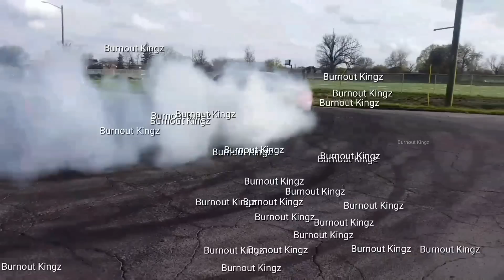BURNOUT KINGZ - DETROIT TAKEOVER MUSIC BY Lil Joe 211 and Huned P | Burnout Compilation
Its a new era, from the West Coast to the Midwest drifting has finally hit the Detroit street car scene, countersteer is a must, regular baby donuts are no longer welcome Go Wide or Go Home. Video features members from detroit sidewayz